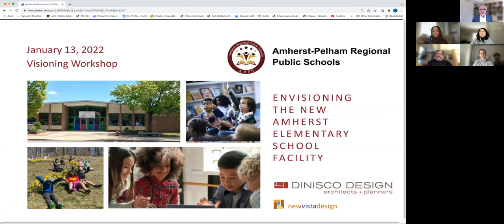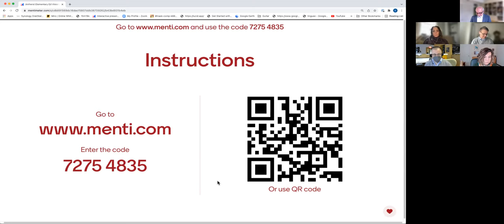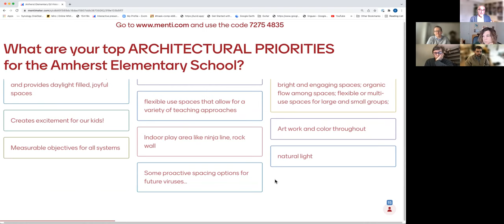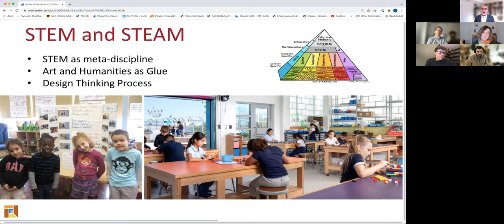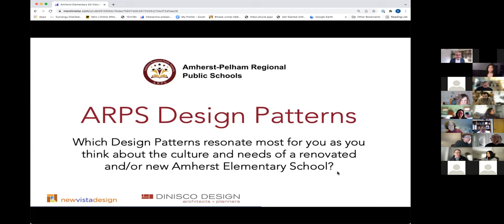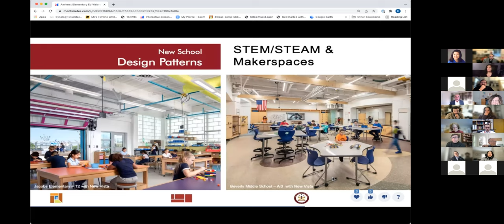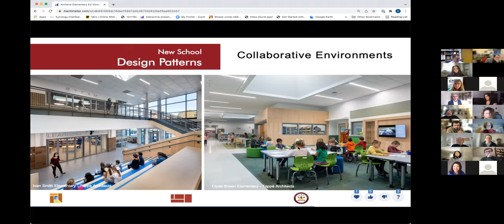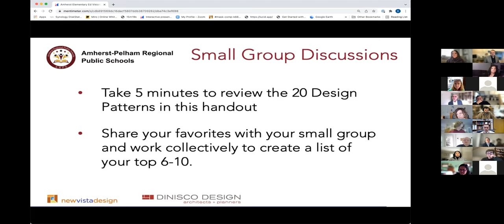Education Visioning Workshop # 1 - January 13, 2022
Amherst Elementary School Educational Visioning Group (EVG) — a group of administrators, teachers, School Building Committee members, parents and community partners—held two Educational Visioning Workshops run by New Vista Design and DiNisco Design. Each workshop was a collaborative virtual session designed to inform the elementary school feasibility study that has been awarded to the town of Amherst by the Massachusetts School Building Authority (MSBA). Participants were led through a step-by-step visioning process aimed at capturing their best thinking about Amherst elementary schools’ current and future educational goals and priorities, building on previous visioning work done by the district, and exploring best practices and possibilities in innovative school facility design. This is a recording from the first of two sessions.